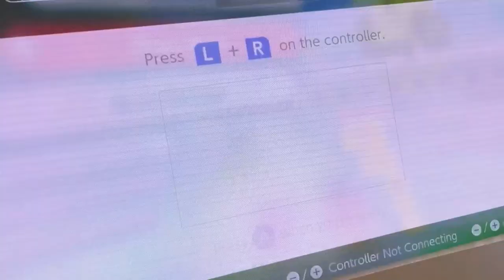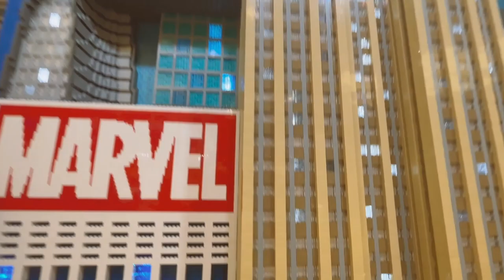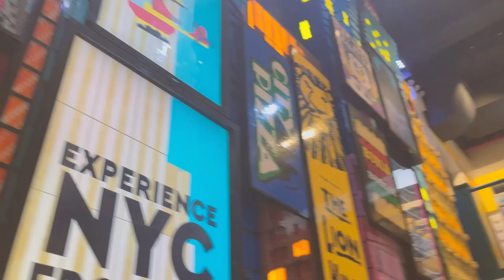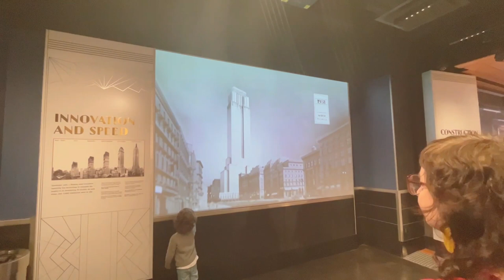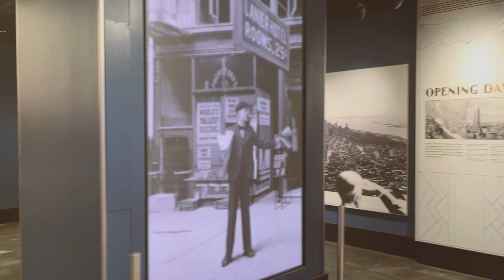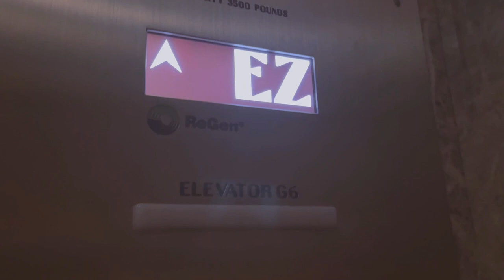New York Vlog - Times Square, Statue Of Liberty, Lego Store, Nintendo Store, M&M's Store